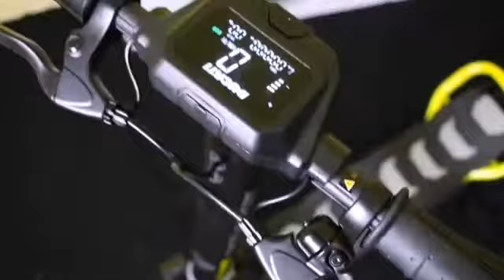Scrambler Ducati CROSS e-sport unboxing....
500w motor electric scooter
Electric vehicle
Ducati inspired e-scooter
Portable